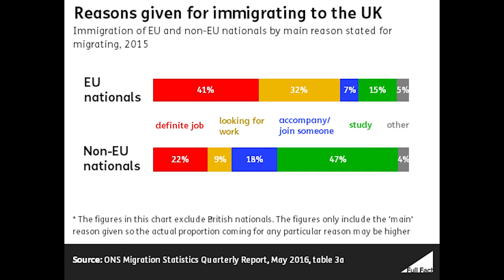EU Referendum questions: Migrant benefits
In this ongoing series of short videos, academics from the University of Cambridge and beyond shed light on the key issues to be considered in the run up to the upcoming referendum on the UK's membership of the European Union.

This video features Professor Catherine Barnard, Professor of European Union Law, sharing her experiences of researching the reasons why EU migrants move to the UK, and the extent to which the benefits available factor into that decision.  She then considers the effects of the concessions won by David Cameron should the UK vote to remain on 23rd June.

This series of videos has been created by the Centre for European Legal Studies (CELS).